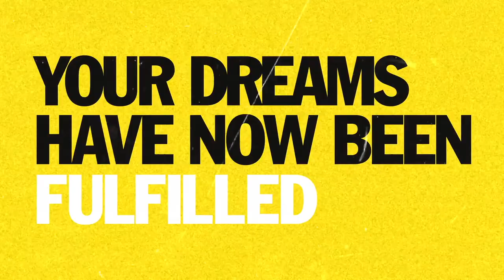Josh Todd (Buckcherry) interview!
This week on the podcast, we sit down with Josh Todd of Buckcherry (and his dog), a rock band that has been around since 1995! Their most recent album entitled 'Vol.10' is out now.

Timestamps
00:00:00 Intro
00:04:35 Interview with Josh Todd
00:24:19 Outro